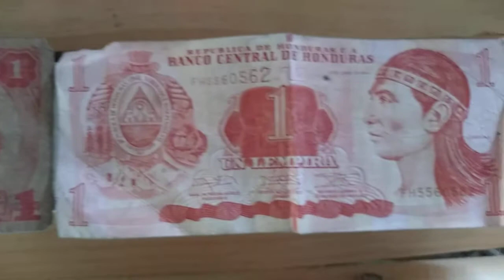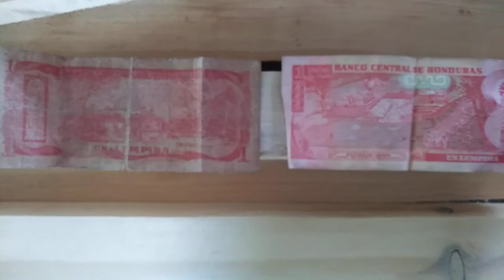Nuestro Billete Hondureño de un Lempira